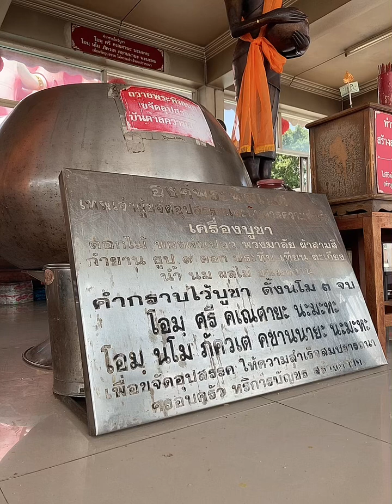ไหว้พระพิฆเนศ วัดสมานรัตนาราม ฉะเชิงเทรา